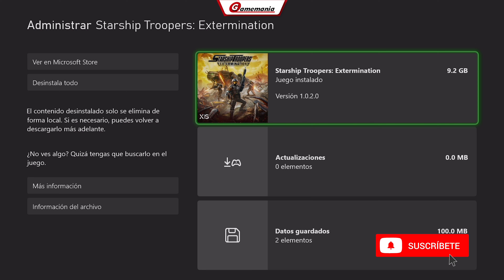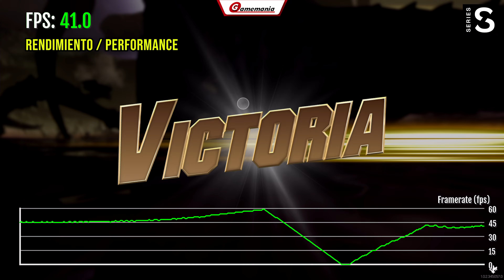🔫 STARSHIP TROOPERS: EXTERMINATION | FPS Test | Xbox Series X|S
Rendimiento de Starship Troopers: Extermination funcionando en Xbox Series S / Framerate de Starship Troopers: Extermination en Xbox Series  / Test de FPS de Starship Troopers: Extermination.

- Información: 00:00
- Xbox Series S (Calidad): 0:29
- Xbox Series S (Rendimiento): 2:20
- Xbox Series X (Calidad): 5:11
- Xbox Series X (Rendimiento): 7:11

Desarrollado por: Offworld Industries
Publicado por: Knights Peak
Lanzamiento: 11 de octubre de 2024
Disponible en: PS5, Xbox Series X|S y PC.
Este análisis de rendimiento fue posible GRACIAS a sus desarrolladores/editores, quienes nos enviaron una copia digital del juego.